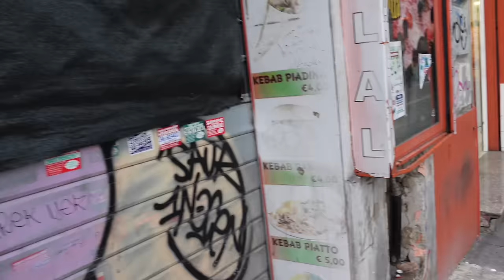Storie di Termini rischiare la vita e vedere la morte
Nuovo episodio di Storie di Termini , destini che si incrociano e momenti drammatici di vita e di morte e pericoli , tutto questo raccontato da chi gira intorno alla stazione.

Per la prima volta potrete ascoltare la canzone ufficiale della serie Stazione Termini , scritta da Evelina e cantata da Gabrix e Amon Wave.